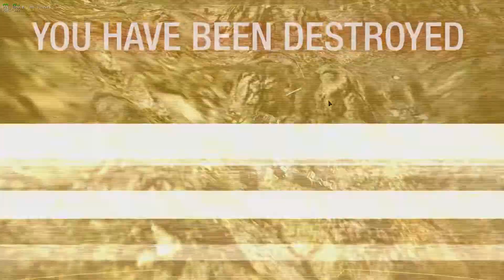Move aside WubMaster, here comes the WubStalker - STK-3F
5% heat quirk along with generous survival quirks makes this mech a powerhouse. It is able to fire 5x3 LPLs before getting heatcapped, for a total of 165 damage. Players may prefer the 3FB if ECM is a priority, or the 5S if they want to have more reach with their LPLs.

It would really help my videos as Youtube would be more likely to recommend my videos to others :)

MWO Faction Play